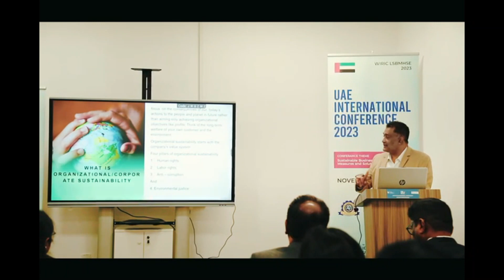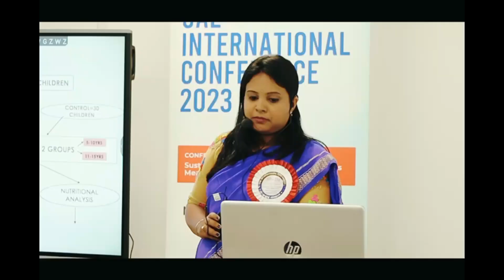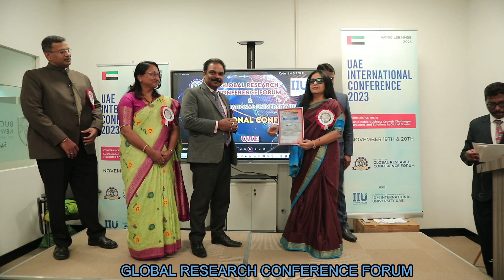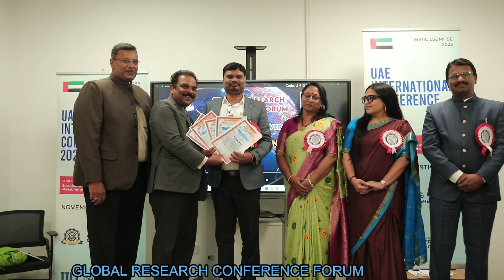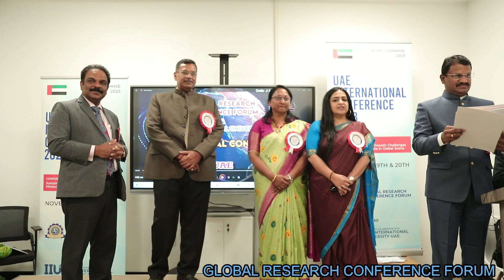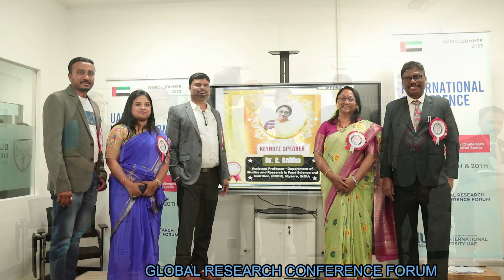DISTRIBUTION OF CERTIFICATES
UAE INTERNATIONAL CONFERENCE 2023